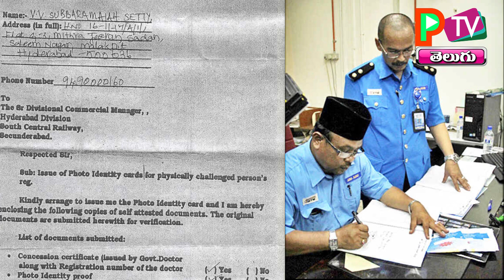PTV NETWORK // facts about INDIAN RAILWAYS